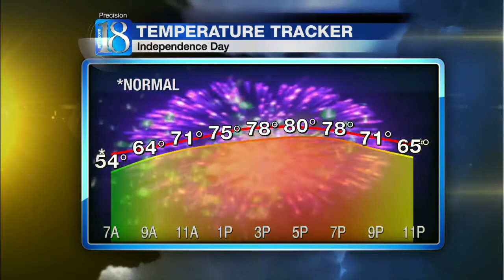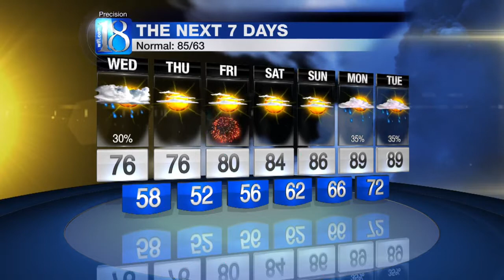News 18 at Six